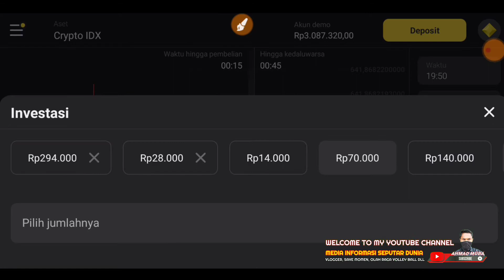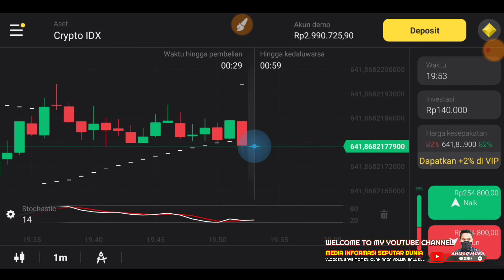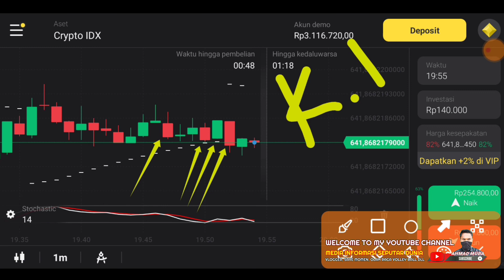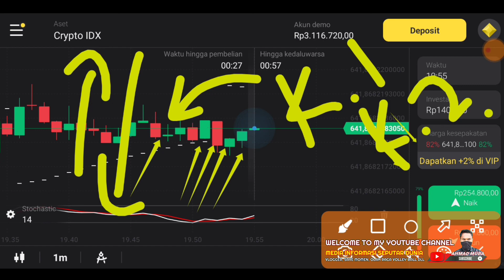Analisa Tekhnikal Candle Bearish yang memiliki sifat penurunan dan penaikan....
trading binomo web
binomo trading withdrawal
binomo trading charges
binomo-trade com login
binomo trade company
cara trading binomo tanpa modal
binomo copy trading
cara trading binomo di pc
cara trading binomo di laptop
binomo cfd trading
trading forex binomo
binomo trading for beginners
trading forex binomo adalah
binomo trading fx
binomo trade for pc
robot trading binomo free
bot trading binomo free
trading strategies for binomo
trading signals for binomo
kelas trading fakar binomo
trading bot for binomo
fakar trading binomo